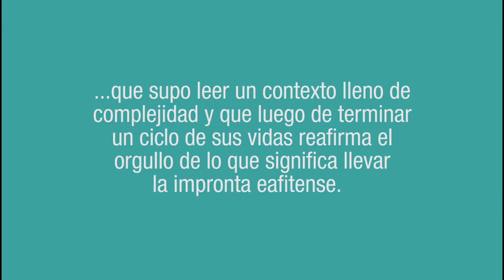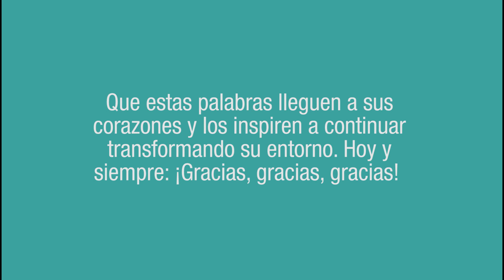Gracias repres …. ¡Qué gran apoyo fueron para la U!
Nada más que gratitud con los representantes estudiantiles en todos los estamentos de la Universidad que acaban de terminar su período. Directivos, empleados, docentes y estudiantes les reconocemos el compromiso y entrega para que EAFIT continúe con su propósito de inspirar vidas e irradiar conocimiento para forjar humanidad y sociedad.